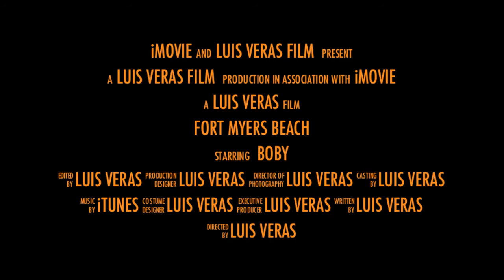Bobby trailer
paramotor